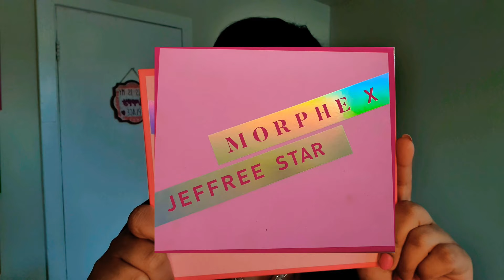Pakistani Wedding Guest Makeup Tutorial | Indian Wedding Guest Makeup Tutorial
This is the most easy yet glamorous Pakistani wedding guest makeup tutorial. if you want to know shadi me makeup kaise kare ya ghar me makeup kaise karen.. So do watch this video.. bohat easy makeup sekhaya hai is video me maine makeup karne ka. Agr apki cousin bhai ya kisi ki shadi hune wali hai tou ye makeup video zror dekhen. Glamrous party makeup hai ye blkul ab parlor jane ki zrort nahi hai. Ghar me hi makeup kijye. No need to go to parlour for makeup now, do your makeup at home. Easy method to do your makeup at home.
Makeup Products Details
 @jeffree Star
@maybelline fit me foundation
@neutrogena hydra boost serum
@Covergirl  concealer
@barepro contour
@maybelline fitme concealer on face
@elf concealer on eyes
@elfcosmetics Brush
@Bsmall Brush from @Amazon
@essencecosmetics eyeliner
@essencecoametics mascara
@amazon eyelash @jimirebeauty
 @Revolution highlighter
@artskin pure colour blusher
@Manna lipstick
Say.Rish